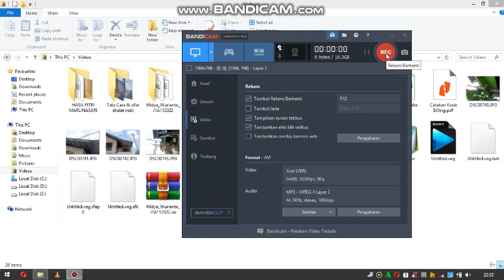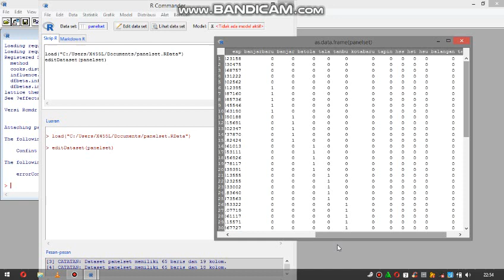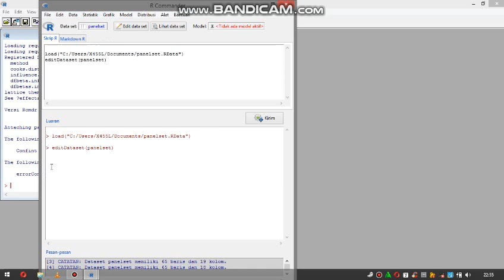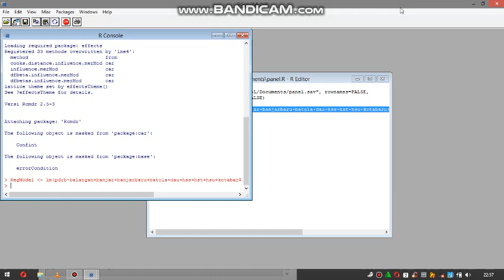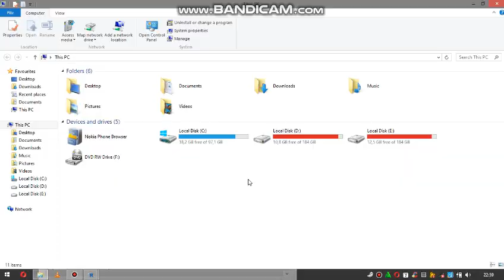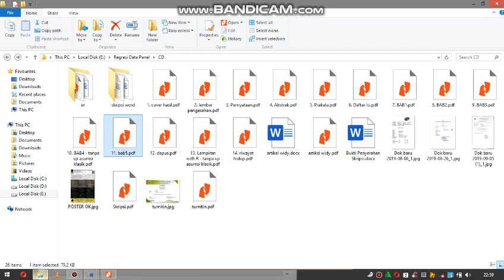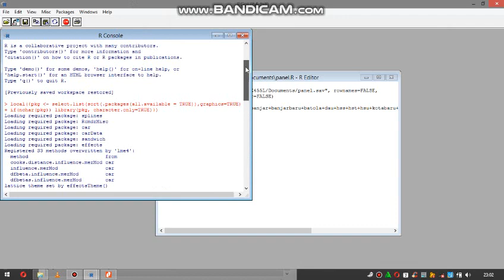Analisis Regresi Panel dengan Pendekatan Fixed Effect Model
Pada video ini ditampilkan prosedur olah data dalam Analisis Regresi Panel dengan Pendekatan Fixed Effect Model yang disampaikan oleh Widya Wurianto, salah satu alumni dari Prodi Matematika FMIPA ULM. Ia memperoleh gelar sarjana matematika dengan mengkaji model ini dalam Tugas Akhir (Skripsi)-nya.